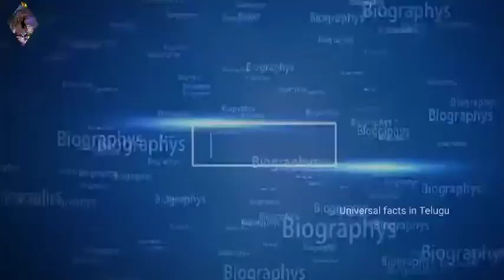some places that can't appearing in google maps in telugu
Helipuerto de Cartagena, Los Dolores, Spain

There is not much information on this area. Looking up this at area in Google street view, a vast area of empty fields is most likely discovered.

Roses, Spain
This site is believed to be the base of the US Air Force's 875th aircraft control and warning squadron.

North Korea
North Korea is a secretive country as it is. Making it even more secretive is the fact that you can’t see any details of it on Google Maps. City names and green mountains are all you’ll find.

Moruroa

Moruroa is a part of the French Polynesian islands found in the South Pacific. For some reason you can see parts of the island, but other parts are blurred out. It’s believed that France conducted nuclear weapons tests there for decades, which could be the reason for the secrecy.

animal facts
and

and some interesting facts from universal fact in telugu

 very interesting topics from universal facts in telugu

Hope understand and gain knowledge from my channel thanq

Iike us on Facebook
For more interesting information

Music credit
And ben sound adilabad
Time passing by audionautix is licensed
Under creative Commons attribute ion license

Web result with site links